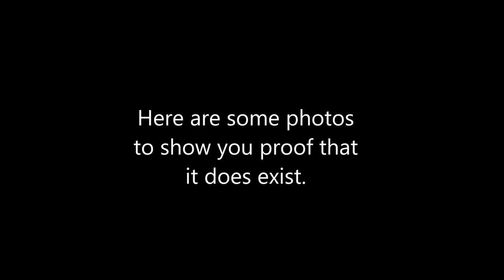Good news for November 24, 2019 + Proof that there is a 1984 VHS of "The Seven Year Itch"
I ordered the ultra-rare 1984 CBS/Fox Video VHS of "The Seven Year Itch" off eBay today.